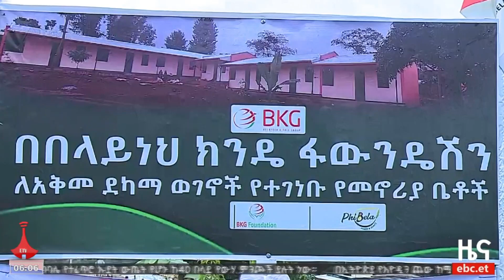የቤቶች ግንባታ የአቅም ደካማ ነዋሪዎችን ማህበራዊ ችግር በማቃለል ረገድ ያለው ፋይዳ EBC | Etv | Ethiopia | News | daily news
በፍኖተ ሰላም ከተማ በንግድ እና ቀጣናዊ ትስስር ሚኒስቴር አስተባባሪነት በባለሀብቶች የተገነቡ ቤቶች ለአቅመ ደካማ ነዋሪዎች ተላለፉ፡፡